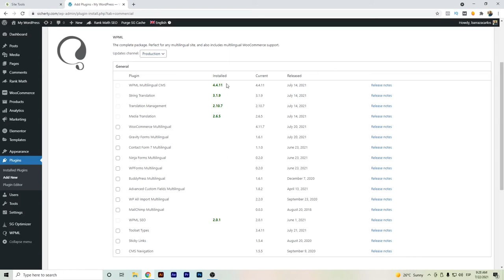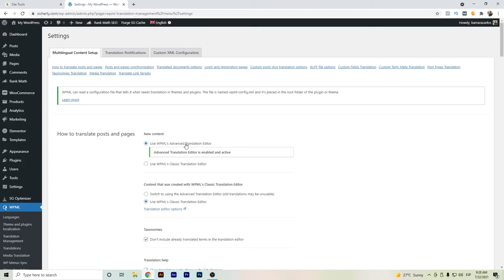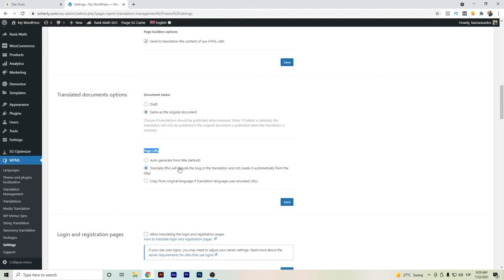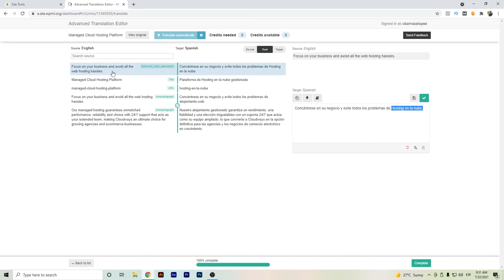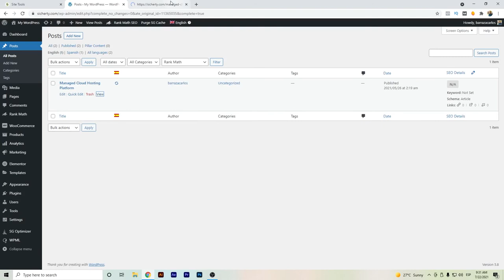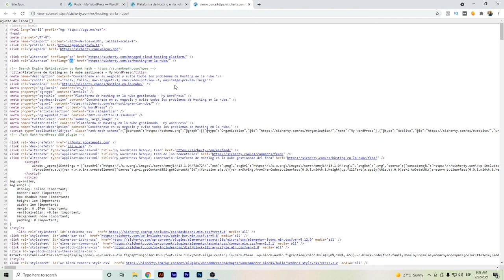⭐ Traducir URL Slug de su sitio web con WPML Wordpress para SEO internacional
Hola Youtubers,

Para traducir la URL Slug usando el plugin WPML de WordPress, primero tienes que configurar en la pestaña de Ajustes la opción de Traducir la URL de la página.

Puedes elegir que se autogenere a partir del título, pero esto no es muy recomendable ya que no será la palabra clave exacta a la que apuntes en el otro idioma.

A continuación, puede ir a la entrada o página que desea traducir la URL Slug y luego hacer el cambio adecuado desde el gestor de traducción.

Después de guardar puedes ver que el URL Slug será traducido al idioma deseado.

✅ ¿Prefieres una alternativa a WPML? Prueba Weglot de forma gratuita
✅ ¿Tienes un pequeño sitio web sencillo? Polylang es una opción.
Si quieres descubrir aún más sobre el Marketing Digital te sugiero que mires nuestros otros vídeos
Para leer más sobre la revisión de WPML, por favor revise

Ahora que ha visto nuestro vídeo de Youtube sobre esta actualización de precios de WPML, ¿le ha servido de ayuda?

Por favor, dale a "me gusta" al vídeo de Youtube para ayudar a otras personas que busquen WPML, así como el tutorial de WPML o WPML Elementor :)

Divulgación: Algunos enlaces de productos o servicios le enviarán a sus sitios web donde podría obtener una comisión por recomendar su producto y servicio. Trato de recomendar sólo los productos que uso y considero que podrían ayudarte también.